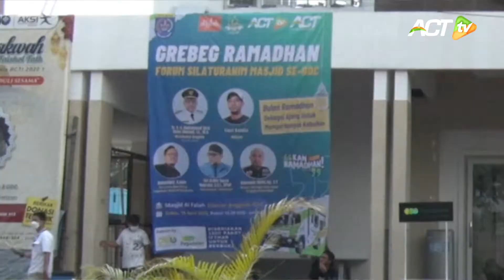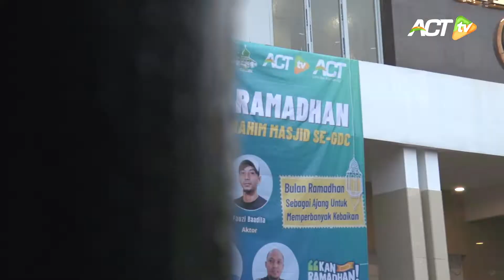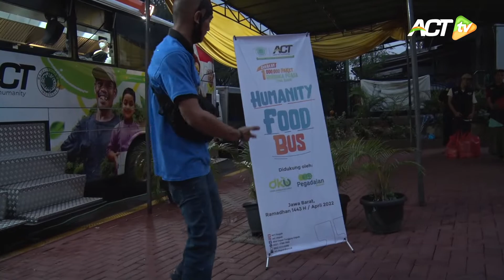MERIAHNYA BULAN RAMADHAN! @fauzibaadilla5202 MELUNCUR GREBEK MASJID DI DEPOK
Armada Humanity Food Bus yang sangat gagah ini tampak ‘mejeng’ di depan Masjid Al-Fallah, Komplek Green Depok City – Depok. Di Armada tersebut, tim memasak sejumlah 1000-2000 paket makanan siap santap untuk Ifthar, yang didistribusikan di sejumlah masjid sekitar. Program ini, merupakan kolaborasi ACT dengan Pegadaian Syariah Margonda.

 @fauzibaadilla5202  menyapa Tim Humanity Food Bus - ACT, Tim Pegadaian Syariah Margonda, dan jamaah masjid Al Falah, jangan lupa juga sambil menunggu waktu maghrib, yuk kita isi dengan kegiatan bermanfaat

Tidak seperti bulan lainnya, amalan kita diganjar dengan pahala berlipat ganda saat Ramadhan. Mari berkejaran beramal kebaikan, selagi masih dipertemukan dengan Ramadhan!

atau Transfer langsung ke rekening,
Bank BSI 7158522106 an. Aksi Cepat Tanggap